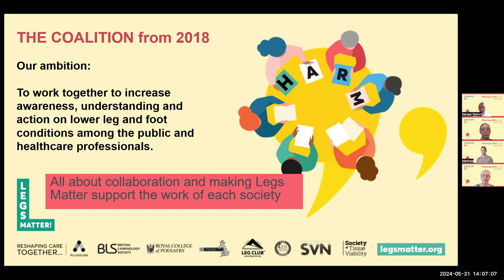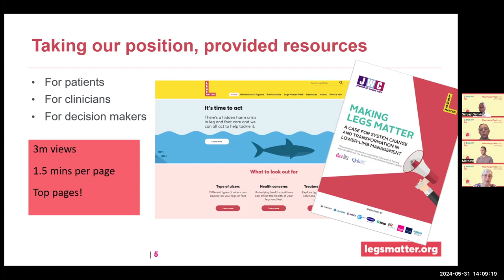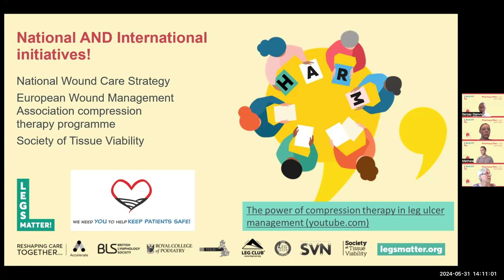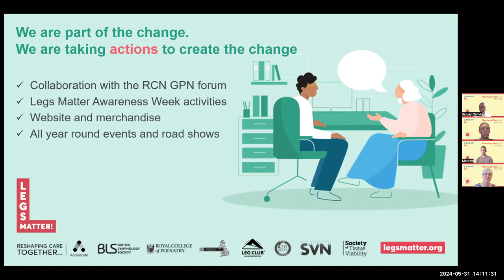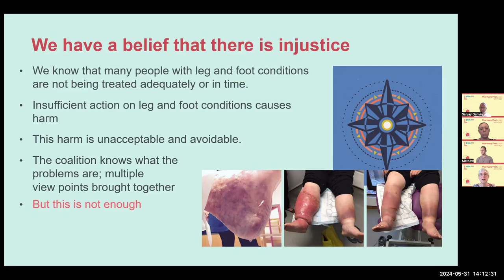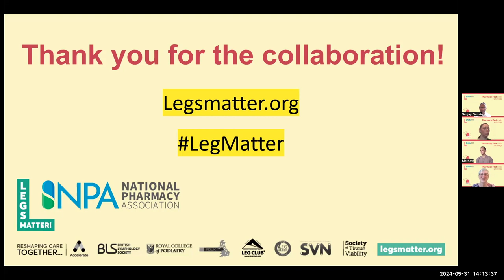Discussion about the national work to reduce patient harm and how pharmacies can get involved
Legs Matter are very excited to be partnering with the National Pharmacy Association

This video is part 2 of a 3 part series.

We believe the thousands of community pharmacies across the country have a fantastic opportunity to help us in raising awareness to the general public on leg and foot issues. They have a door on the high street, and we all go in to the seek every day pharmacy advice on all manner of conditions. But until recently, wound care and the role of compression was not on their radar! Now it is and the penny regarding their role is dropping... so we are thrilled to present some short films on this new conversation.

We discuss why the National Pharmacy Association (NPA) have got involved in the Legs Matter campaign, the opportunity this brings to community pharmacy and local communities and importantly their role in improving immediate and necessary care to the lower leg issues and traumatic wounds.

This is only the start of this collaboration. We look forward to receiving your comments and supporting in greater awareness and education of this critical high street workforce.

The film features 4 speakers:

Alison Hopkins MBE, CEO, Accelerate
Sanjay Ganvir, Director and Superintendent Pharmacist, Green Light Pharmacy Group
Mat Peters, Senior Professional Services Manager, National Pharmacy Association (NPA)
Hayley Turner-Dobbin, Clinical Delivery Lead R&D, Accelerate